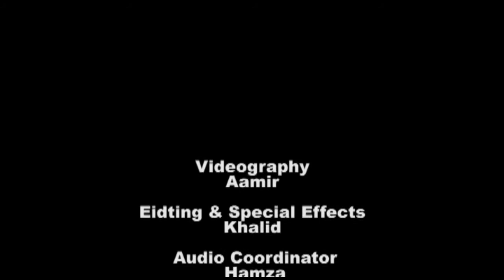Harris & Saleha Engagement Party Highlights-2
A Pumpkin Production Presentation: Harris & Saleha Engagement Party Highlights-2